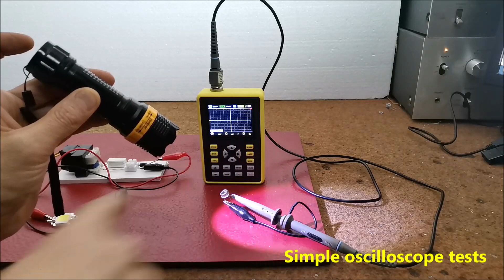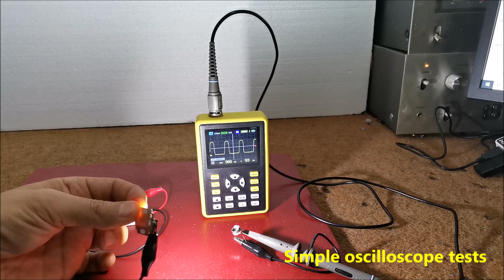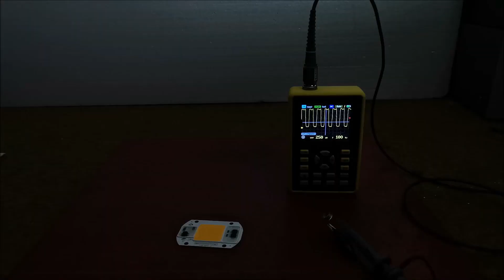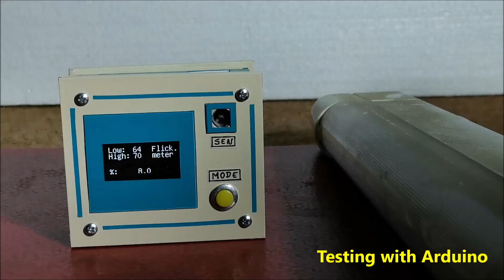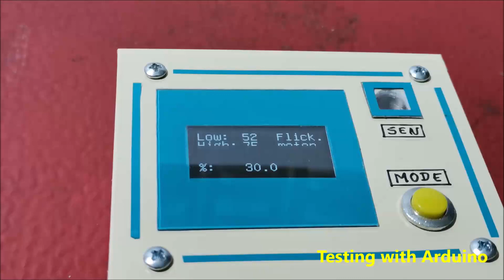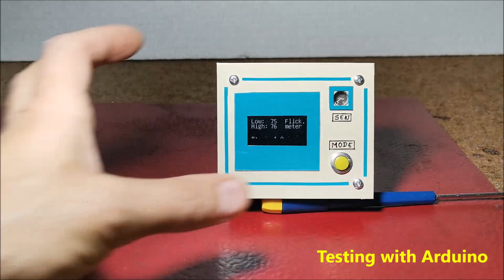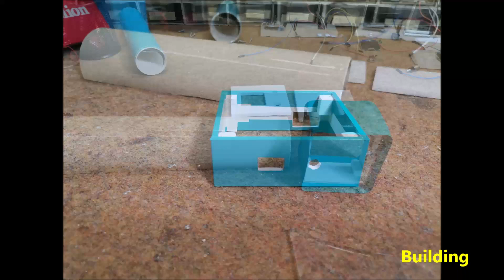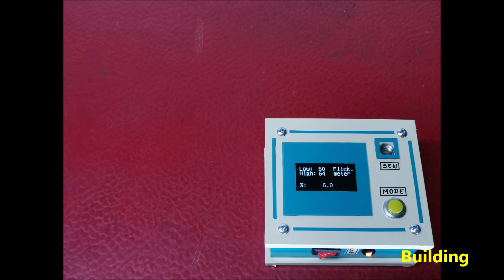Arduino flicker meter-Determining the quality of light bulbs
This time I will show you how to make a device that can determine the quality of the bulbs, from the point of view of their flicker. The quality also depends on the spectrum of light they emit, but we will discuss this in one of the following videos.
   Incandescent, halogen or fluorescent lamps (as well as LED if poorly designed),turn on and off a hundred times a second and produce light with a flicker at a certain frequency. Numerous studies have shown that flickering, Although high frequency and then totally invisible, It can also cause headaches, eyestrain and nausea. Commercial flickering measuring instruments are very expensive (from a few hundred to several thousand dollars), and we can make it for about ten dollars. The code is taken from  Electronupdate blog, and instead of APDS9002 ligt sensor I use homemade sensor made of old transistor in metal box BC219. For a sensor you can use almost any transistor with a metal housing to which you will cut the upper part. I also use a 1.3 inch OLED display instead of 0.9 inches for better visibility,  with minor code changes.
       The device is extremely simple to make and contains only a few components:
       - Arduino Nano Microcontroller
       - Small 1.3 inch Oled Display with SH 1106 chip
       - homemade Light sensor made of an old metal transistor
       - and one Button
   If we have an oscilloscope, there is a very simple way to test the flickering period and amplitude. All we have to do is connect the sensor directly to the scope without any additional electronics. Due to the nature of the experiment, the light during the shooting can change from very weak to very strong. We will first test the brightness of this battery flashlamp. As we can see, the signal is in the form of a straight line, which is logical considering that the LED is powered by direct current from the battery. Next we will test several types of light sources. I will present it to you in a very general and simplified way so that it can be better understood. In general, the closer the signal shape is to such a straight line, the better the lamp.
    The shape of the electricity in the public network has a frequency of 50 Hz (or 60 Hz in some countries). Old incandescent bulbs are powered directly from the mains so they flash at the same frequency of 50Hz, but their flicker is imperceptible because they are actually heaters, and can not quickly follow the change, which in this case is a positive feature, and there is not visible flickering. In some cases, LED bulbs were powered by a half-wave voltage, obtained by using a one diode, and their flicker is at a frequency of 50 Hz and with high intensity, because LEDs are electronic elements that currently monitor the change of voltage, unlike incandescent bulbs. Even today some lamps use this principle, and we should certainly avoid them.       Now consider a type of high power LED used in spotlight. In this type of LED, the power supply is located on the cooling plate itself, and probably uses the "pulse width modulation" principle without a filter capacitor. As seen on the oscilloscope the signal is almost rectangular with a large difference between the minimum and maximum amplitude. This type of lamp should be avoided in the home, and can only be used for outdoor lighting.
   The device I present to you is cheap, compact and shows the degree of flickering in percent, and there is also an oscilloscope mode where we can see the shape of the light signal.  It is practical because it is powered by batteries so that we can freely walk around any room and measure the percentage of flicker of light sources. In the video you can see more types of lamps (Bulbs) as well as their characteristics in terms of flicker.
   Finally, the device is placed in a suitable small case made of PVC material with a thickness of 5 mm and coated with self-adhesive colored wallpaper.